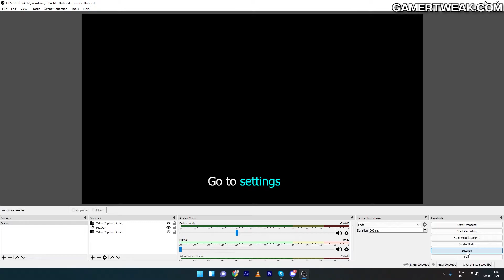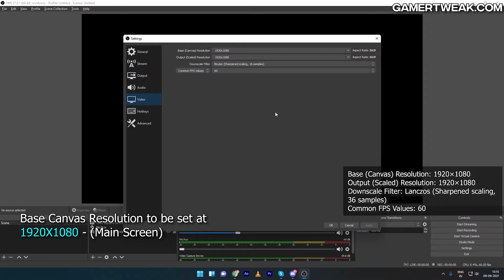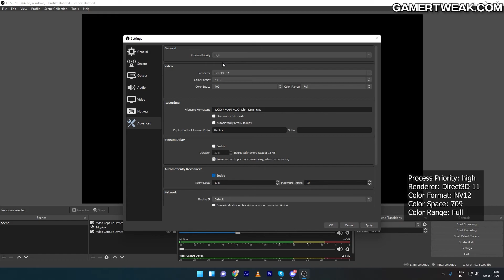Best OBS Settings Guide 2022: Streaming, Recording, Audio, Video & More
Here is a compelete guide on the Best OBS Settings for Streaming, Recording, Audio, Video so make sure you watch the video till the end and optimise the settings to make your steams lagfree.